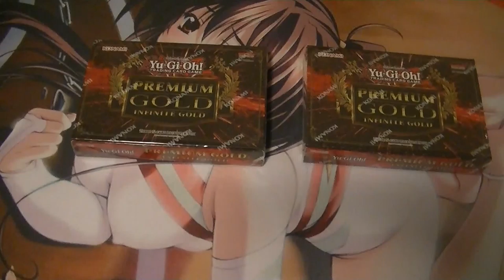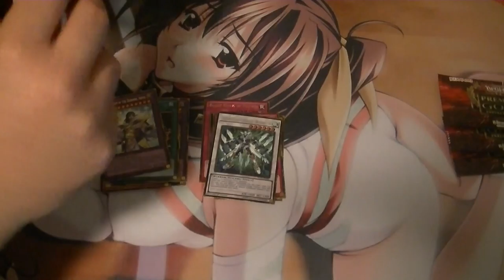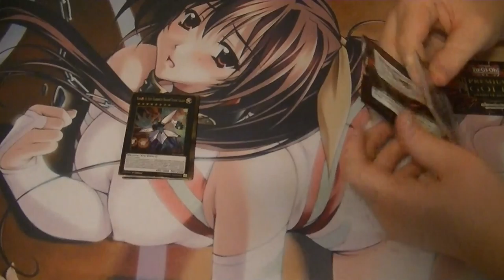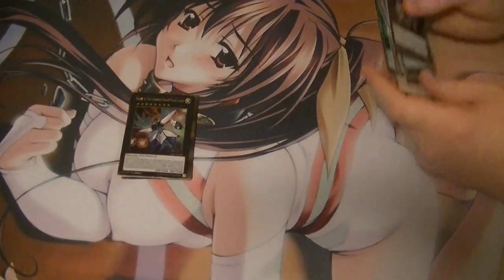Premium Gold Infinite Gold Opening Part 12